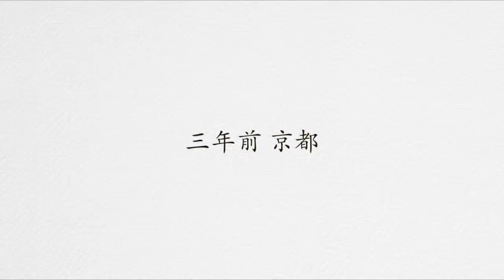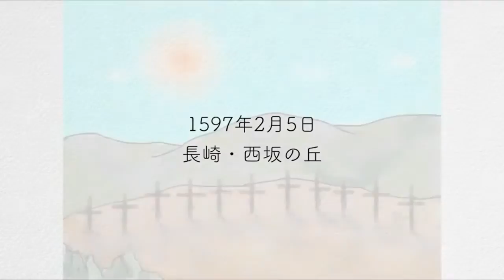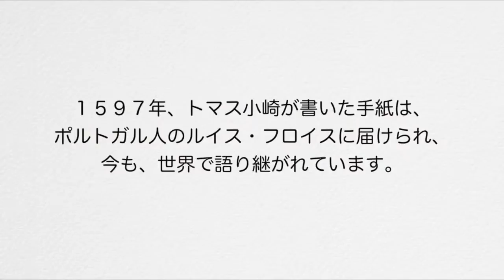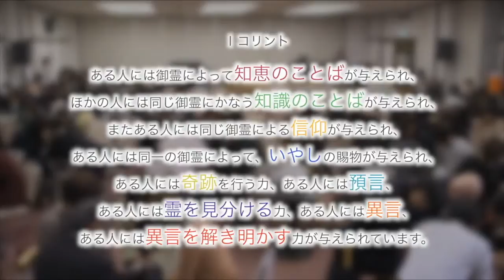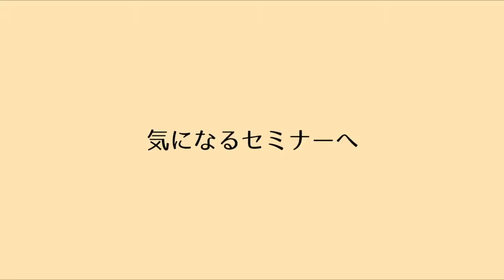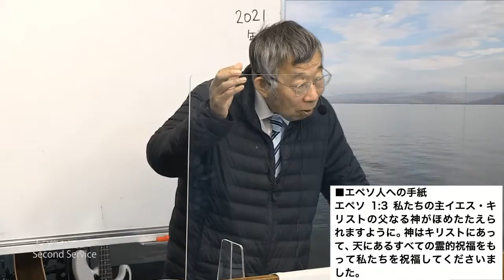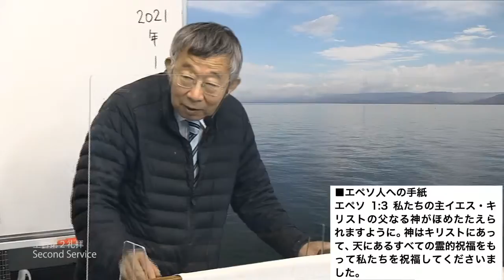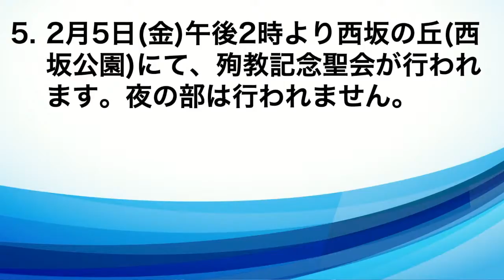2021/1/31 International Service Message